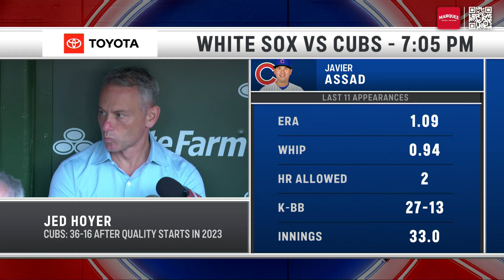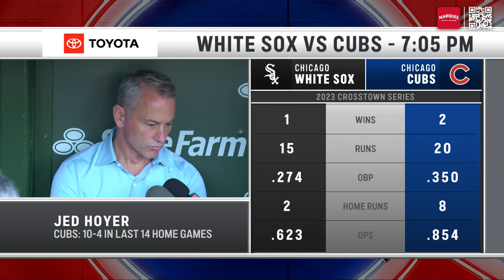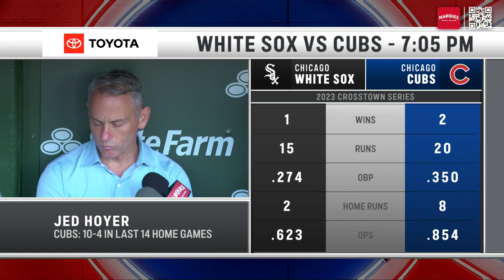Hoyer provides an update on Stroman, Cubs prospects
Cubs president of baseball operations Jed Hoyer addressed the media on Wednesday discussing the latest injury news on Marcus Stroman, who steps into the starting rotation and more.